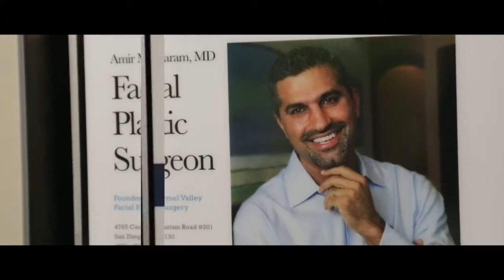This Is Carmel Valley Facial Plastic Surgery in San Diego